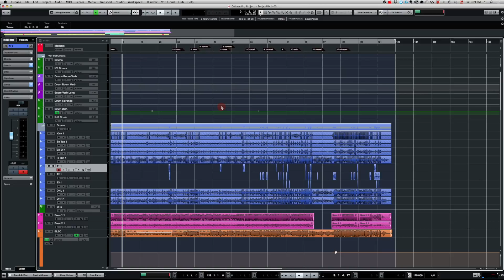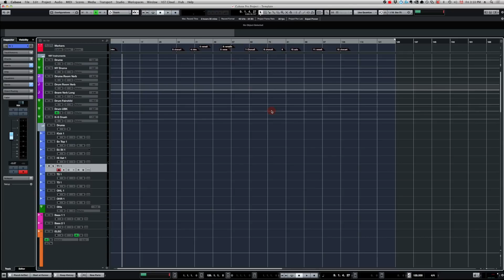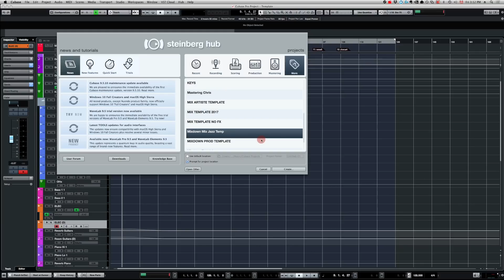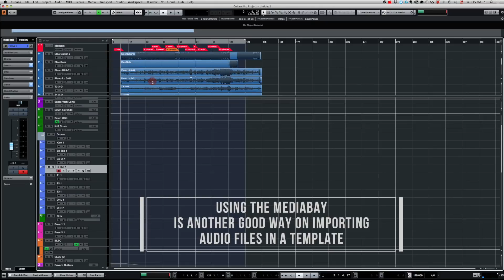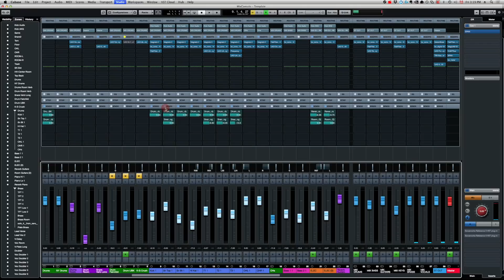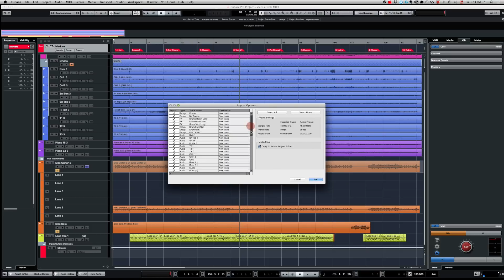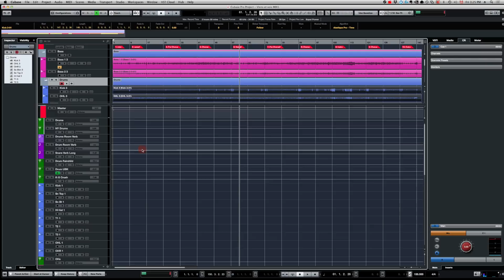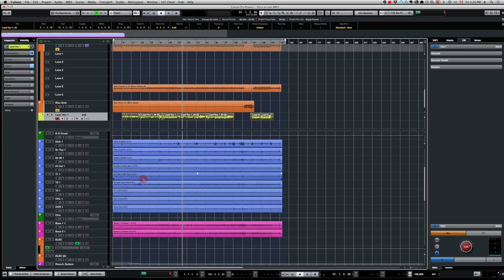How to create a MIX TEMPLATE in CUBASE 9.5 - mixdown.online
How to create a MIX TEMPLATE in CUBASE 9.5

I've been mixing an album lately for one of my clients. When mixing an album, what I like to do is to use a Mix Template or Archive my mixed session so I can import the Mix settings in another session.

I use 2 different approaches when working with mix templates in Cubase. It would depend on if I did the recording or not. Everything will be explained in this video. Enjoy!